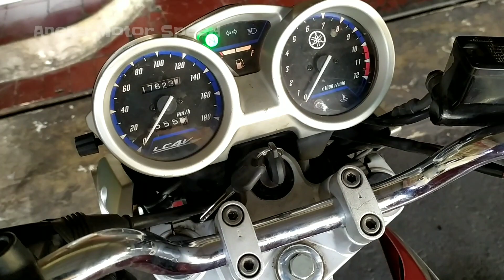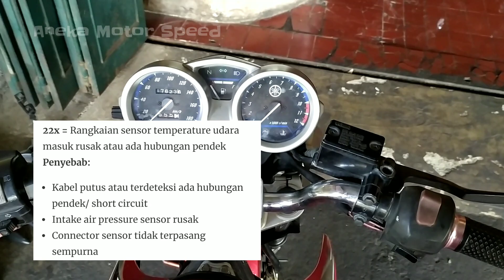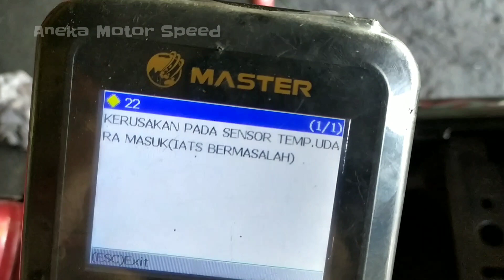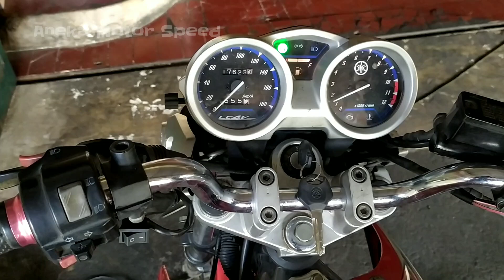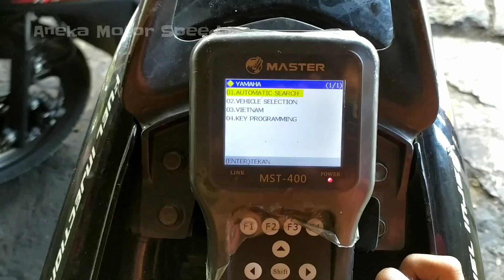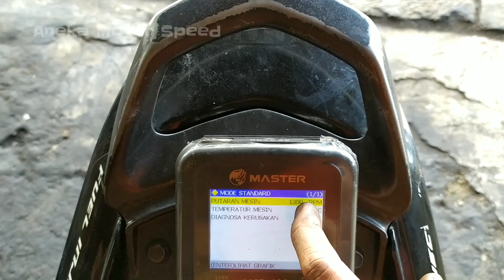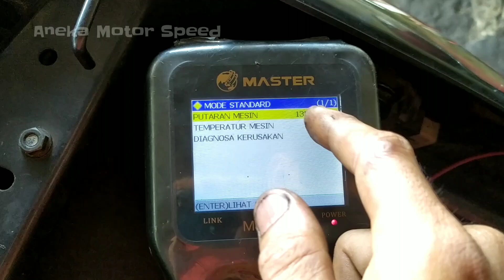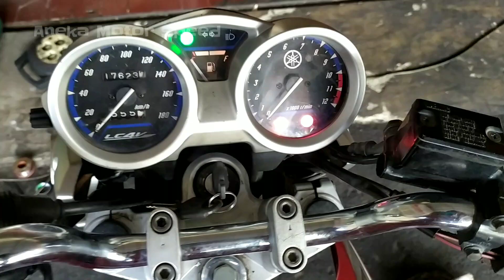Penyebab Yamaha Vixion Old Muncul Kedipan 22 | Membuat Tarikan Gas Lambat Dan Sering Mati Sendiri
Penyebab Yamaha Vixion Old Tarikan Gas Lambat Sering Mati Sendiri Dan Muncul kode Kedipan 22, video kali ini akan saya jelaskan penyebab muncul kode kedipan 22 di yamaha vixion old, kedipan tersebut membuat tarikan gas menjadi lambat dan sering mati sendiri, di sini akan saya jelaskan dari awal sampai selesai,
Untuk lebih jelas Tonton terus ya gaes videonya sampai selesai.jangan di skip Biar paham.. Semoga bermanfaat.. Jangan lupa subscribenya .

Di tonton Juga Video dibawah  ini gaes...

Cara Mudah Aplikasi Piston Verza Di Silinder Blok New Vixion Biar Tahan Dan Tidak Mudah Rusak